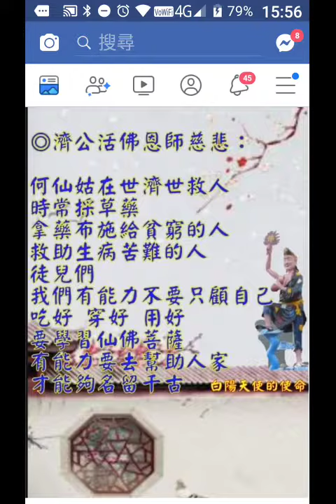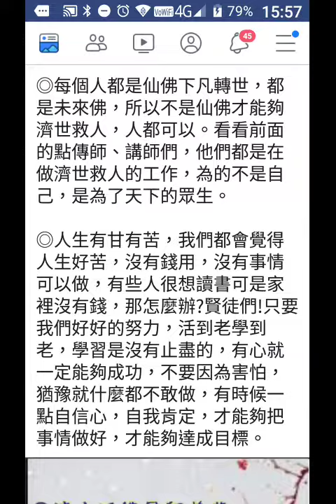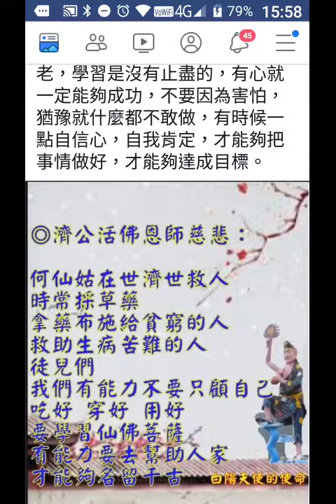record-20190712-155621何仙姑、濟公活佛慈訓.mp4